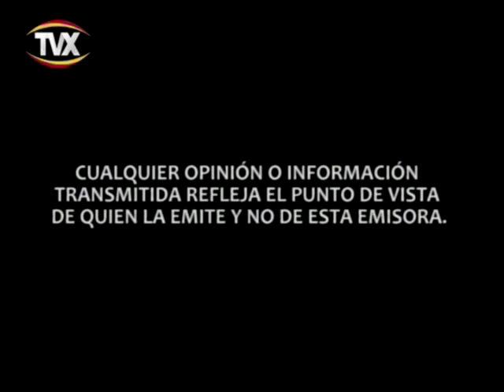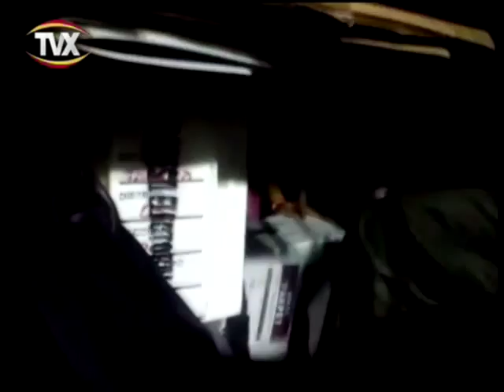de frtente a tabasco grabado el 11 de junio 2015